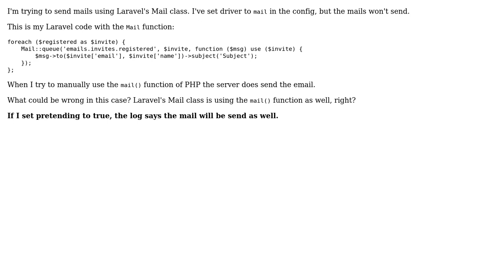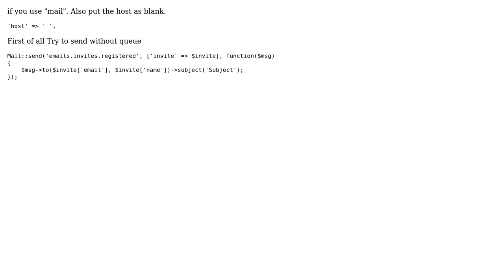Laravel's Mail not working but PHP mail() does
With thanks & praise to God, and with thanks to the many people who have made this project possible! You are responsible for your own actions.